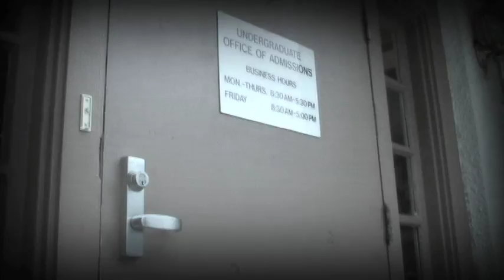Security Tip IV: Social Engineering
Protect Sensitive Information. Verify individual's identity & credentials. for more information!

Cast:
Dane G. Ross - David Torres
Admissions Staff - Duffy Moore
Luchador - Luis Escobar

Special Thanks to Nicole for her office :)